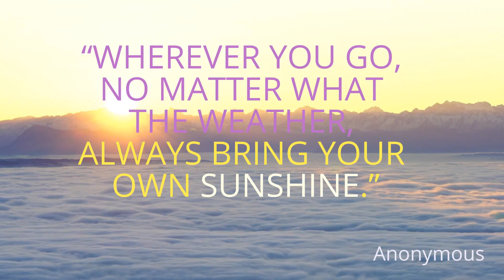DAILY INSPIRATION 5-3-21